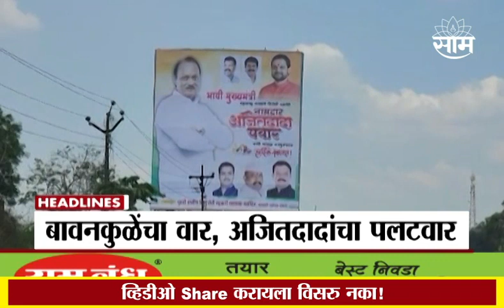Headlines : रात्रीच्या हेडलाईन्स 30 April 2023 : SAAM TV